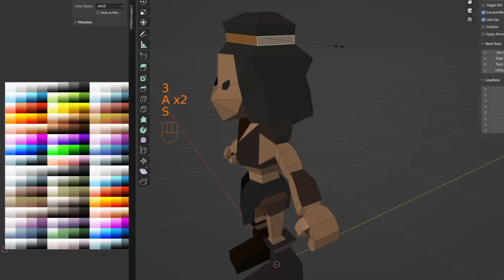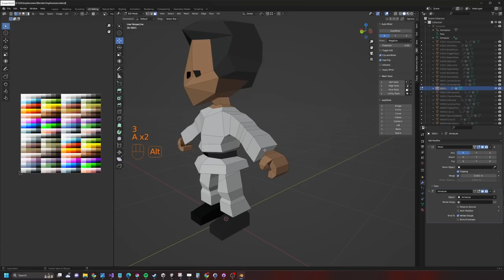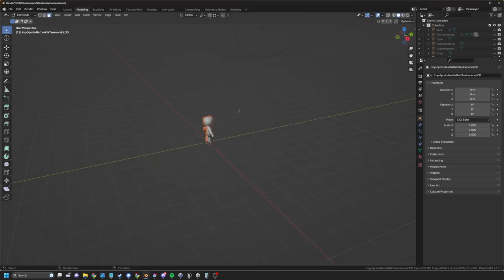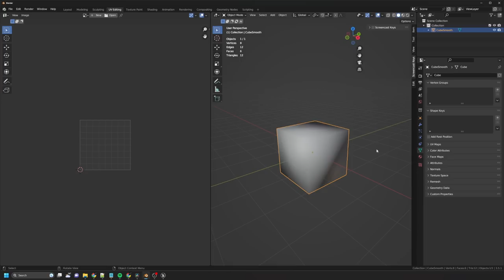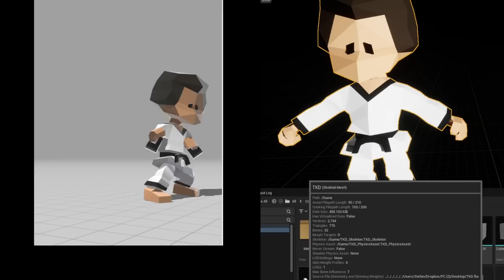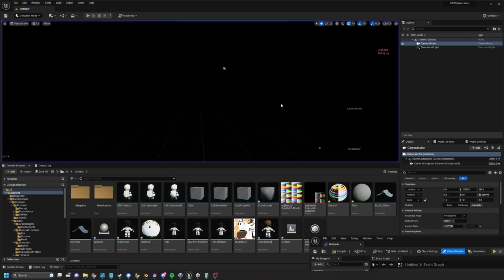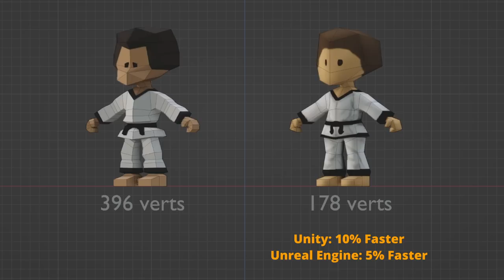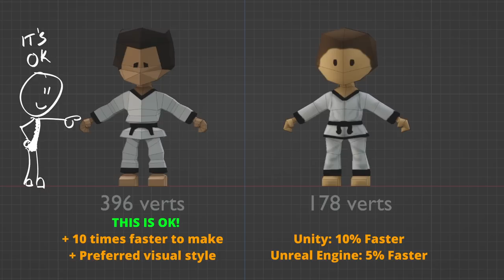LOW POLY or NOT - is it OK to detail with geometry? Bonus: Unity vs. Unreal Engine performance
I use a palette texture to colorize my so-called low poly objects, but does this method cause problems with performance? Does it have any other implications? In this video, I compare the performance between a true low-poly object and a "not so" low-poly object. As a bonus, I also compare the performance in Unity 2023.1 and Unreal Engine 5.2 - so you can see how the two engines perform against one another with these assets :)

Watch this video to learn every step of the way to create your very own characters!

If you want to use the palette style UV coloring method, I go through that in the above-linked videos.

Additional info:
I've been modeling in Blender since about 2015, but more recently in the past few years. I've been making games and assets in Unity since 2011, and I'm currently working on a multiplayer RTS game called Line War.

I use a Sony FX3 camera with a Sony FE 2.8/24-70mm GM  lens.  My primary microphone is now the Shure SM7B, and I use a Rode NTG3 shotgun mic if I need it to be out of view. I downgraded to a Focusrite Solo from my wonderful RME Fireface UFX II that I had to sell when I moved from Sweden.